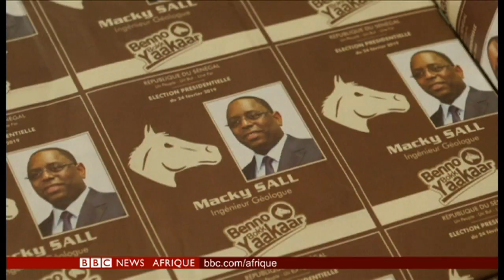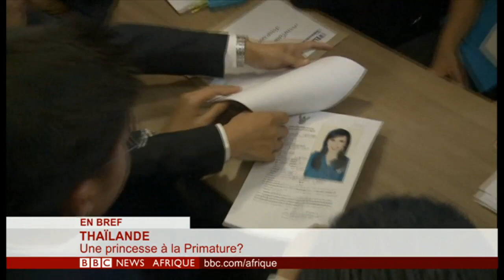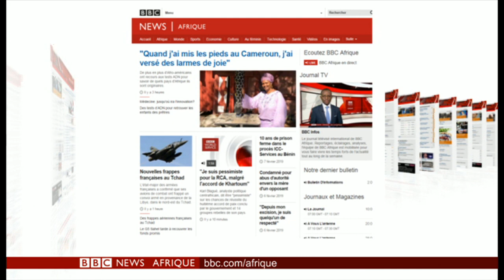BBC Infos, le journal de BBC Afrique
BBC Info, le Journal télévisé de BBC Afrique 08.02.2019. Présenté par Nicolas NEGOCE.